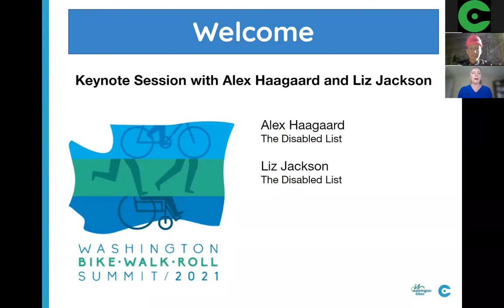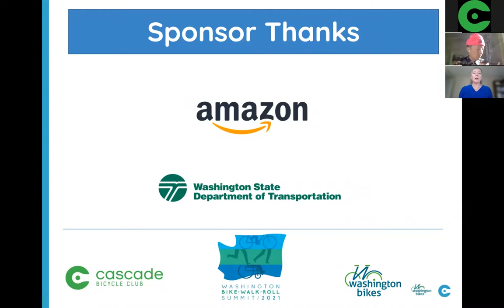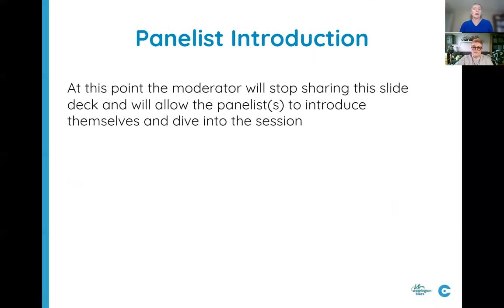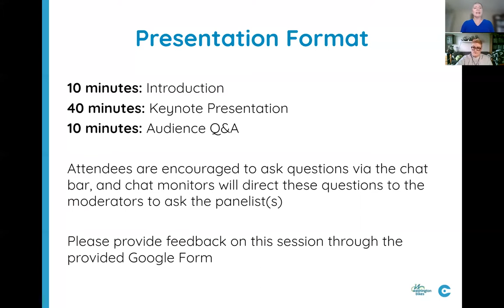Keynote Session: Alex Haagaard and Liz Jackson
The stories we tell about design inform the assumptions we make in practice. One such story centers our infrastructure and the information it's built on. Join Alex and Liz to discuss their pragmatic approach to creating designs that include perspectives that have been historically undervalued, underpaid, and under-utilized. This design process begins by asking designers to analyze their intentions. It is through this mindset that we will interrogate the groundwork, outreach, and research required to accurately scope a project. Attendees will be encouraged to engage collaboratively with Alex and Liz throughout the duration of the summit, conducting an audit of a design plan. Designing through self reflection helps us understand the misguided nature of centering the human, and instead attunes us to ways in which we can most effectively de-center the designer.